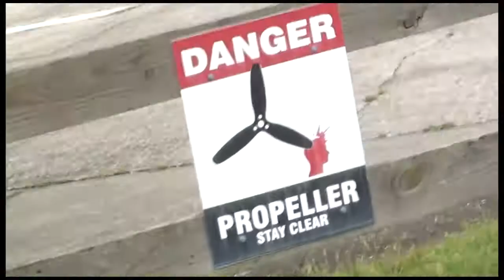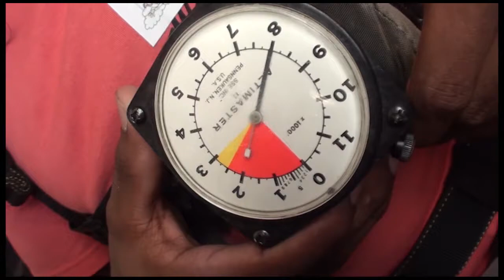Mhaliek Porter 09 29 18